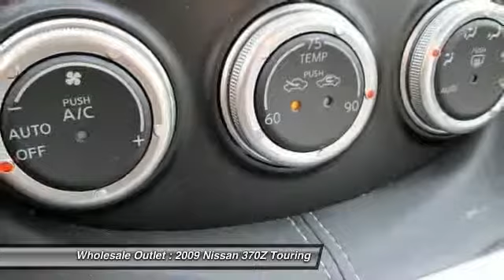2009 Nissan 370Z Touring Waterford Works NJ 08089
2009 Nissan 370Z Touring